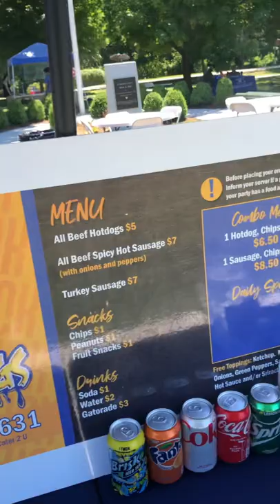Hotdog Vendor: What’s up?!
Hotdog Vendor: Taunton Diversity Network Cultural Festival, Taunton,Massachusetts
Great day serving our community!